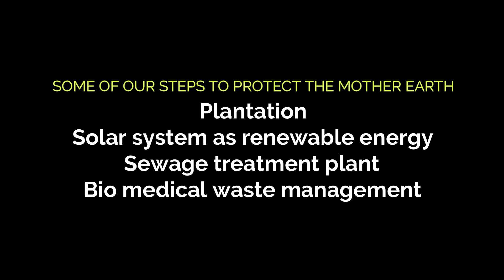World Earth Day | BIMR Hospitals, Gwalior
बीआईएमआर हॉस्पिटल्स की तरफ से आप सभी को पृथ्वी दिवस की हार्दिक शुभकामनाएँ